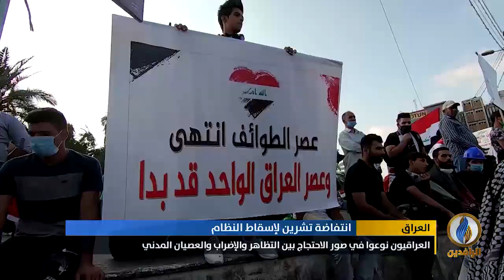تقرير إخباري.. تواصل الحراك الشعبي المطالب بإسقاط النظام برغم القمع الحكومي المتصاعد